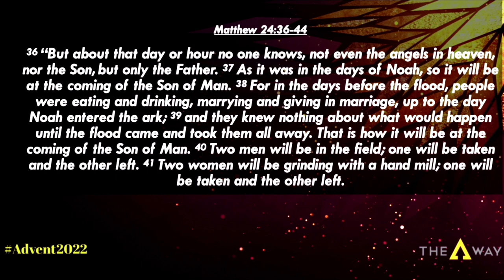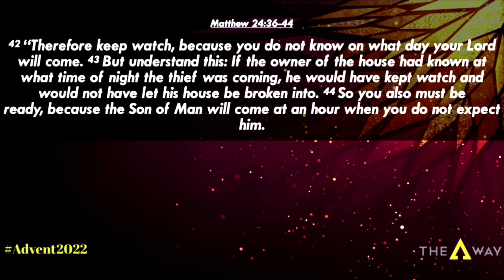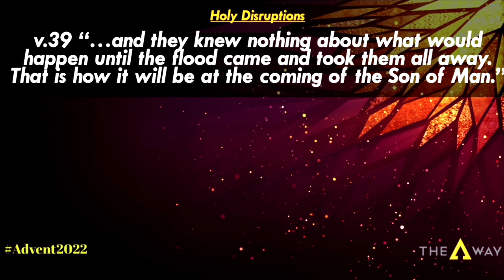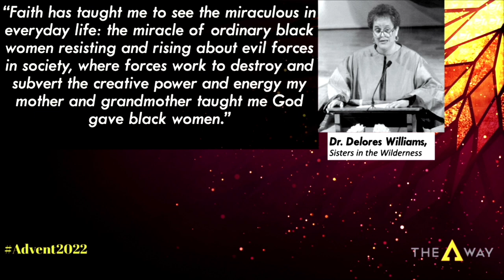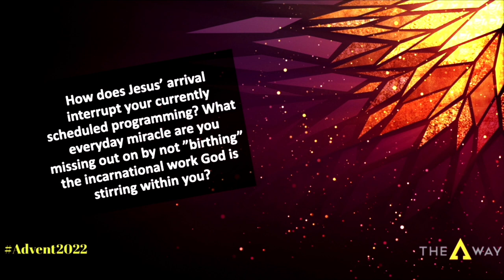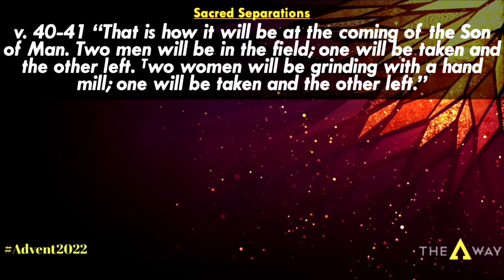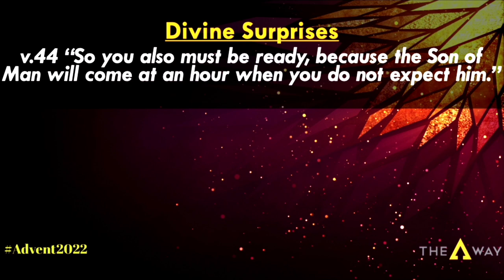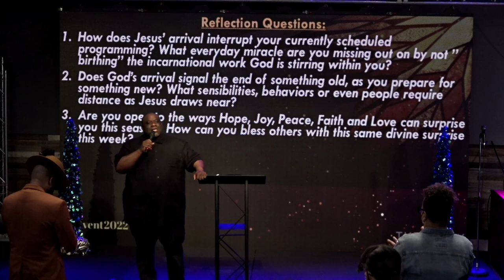Divine Surprises by Pastor Michael McBride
Welcome and thank you for streaming with us. Watch this sermon by Pastor Michael McBride entitled, Divine Surprises" Get your bibles, let's watch this great message together.